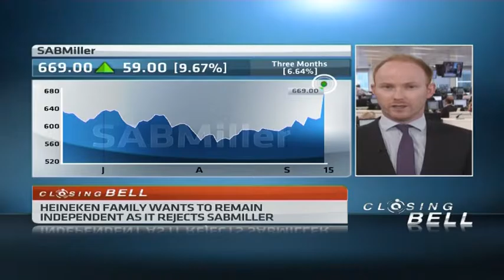Analysing Heineken's rejection of SABMiller takeover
Original Publish Date: || Mon, 15 Sep 2014 13:40:43 GMT || Dutch brewer, Heineken turned down a takeover offer by SABMiller saying its wants to remain independent. Joining CNBC Africa to discuss this is Jasper Lawler, market analyst at CMC Markets.